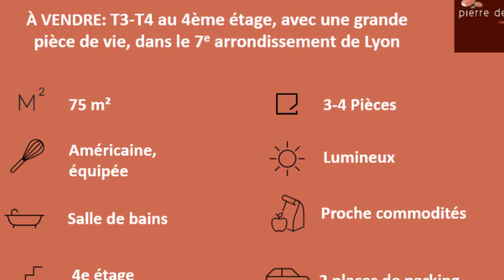A vendre appartement de type 3 Lyon 7 + 2 places de parking + balcon + cave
Vente – LYON 7 dans une RESIDENCE RECENTE SECURISEE, non loin des commerces, des transports, des écoles, un appartement de type 3 situé au 4ème étage.Un séjour/salle à manger ouvre sur un balcon offrant une agréable vue, la très jolie cuisine à l'américaine est équipée. Le coin nuit se compose de deux chambres dont une avec placard, une salle de bains et un toilette séparé.Cet appartement situé dans une résidence sécurisée, vous séduira par son CALME. Deux places de parking ainsi qu'une cave complètent ce bien.

Côté "Plus" :

- résidence récente, sécurisée et calme,

- interphone,

- séjour ouvert sur le balcon avec vue,

- deux chambres dont une avec placard,

- 2 places de parkings et 1 cave.

Côté "Commodités" :

- à proximité : commerces, transports, écoles.

Contactez-moi, Swan CAILLEUX 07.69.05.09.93, statut négociateur salarié.Les charges de copropriété sont de 1537€/an. Pas de procédure en cours. Honoraires à la charge du vendeur. 59 lots d'habitation